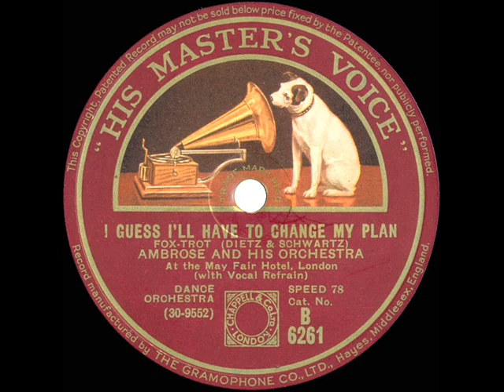1932 Ambrose - I Guess I'll Have To Change My Plan (Sam Browne, vocal)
The Dietz & Schwartz song was introduced on-stage by Clifton Webb in the 1929 revue “The Little Show” and later performed in the 1953 film “The Band Wagon.” This version includes the less-frequently-heard second verse which clarifies why the tune is sometimes subtitled “The Blue Pajama Song.” For the popular Rudy Vallee version, listen

Transferred from 78rpm HMV B-6261 - I Guess I'll Have To Change My Plan (Dietz-Schwartz) by Ambrose & his Orchestra, vocal by Sam Browne, recorded in London October 18, 1932 .